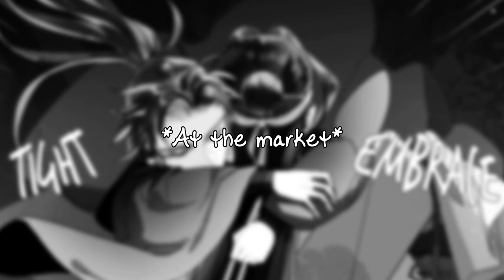[ENG/FR] Fluff with Wangxian: Wei Wuxian falls from a tree & hugs Lan Wangji (Manhua + Audio)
This is the famous chapter where Wei WuXian falls from a tree, as a way to decide if he'll tell Lan WangJi about his feelings for him. (but the naughty boy won't even tell him after that! 😂).

If you want to watch only that part of the chapter, go directly to 01:56, because the first part rather takes place in Yunmeng's market, where Lan Wangji will buy buns to Wei Wuxian.

🌺 Manhua: End of chapter 220 + Chapter 221
🌺 Audio Drama: Season 3, Episode 10

⌛Timing of the video:

00:00 : Introduction
00:12 : Market Scene (Manhua + Audio Drama)
01:56 : Tree Scene (Manhua + Audio Drama)
04:28 : Thanks
04:49 : Credits

💖 Please, support the authors/artists:
➳ MDZS Manhua on Kuaikan Manhua (you can unlock chapters for free)

🌟 Credits:

➳ Original Novel (Mó Dào Zǔ Shī): Mò Xiāng Tóng Xiù

➳ Manhua (Mó Dào Zǔ Shī / Founder of Diabolism): Luo Di Cheng Qiu